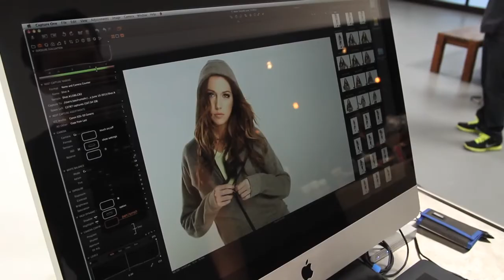Katie Cassidy Lady Foot Locker Photo-Shoot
Behind the scenes look at the Fall 2012 Lady Foot Locker Photo-Shoot with Katie Cassidy